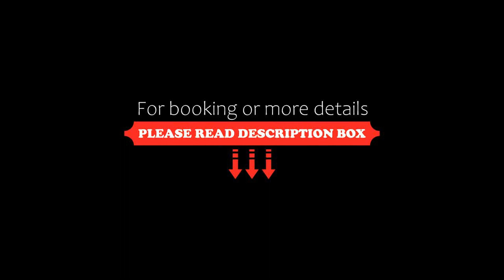Wysses Rössli Swiss Quality Hotel, Schwyz, Switzerland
About Property:
You're eligible for a Genius discount at Wysses Rössli Swiss Quality Hotel! To save at this property, all you have to do is sign in.
Located on the historic main square in the centre of Schwyz, Hotel Wysses Rössli features a traditional restaurant and a bar. Free Wi-Fi is available.
The elegant rooms at the Wysses Rössli all provide a flat-screen cable TV, a minibar, tea and coffee-making facilities, and a bathroom with bathrobes...
Property Type: Hotel
Address: Am Hauptplatz, 6430 Schwyz, Switzerland
Searching For
1. Wysses Rössli Swiss Quality Hotel - Schwyz - Switzerland
2. Wysses Rössli Swiss Quality Hotel - Schwyz - Switzerland Address
3. Wysses Rössli Swiss Quality Hotel - Schwyz - Switzerland Rooms
4. Wysses Rössli Swiss Quality Hotel - Schwyz - Switzerland Amenities
5. Wysses Rössli Swiss Quality Hotel - Schwyz - Switzerland Offers and Deals
Audio Credit:
Track Title: Reasons To Hope
Artist: Reed Mathis